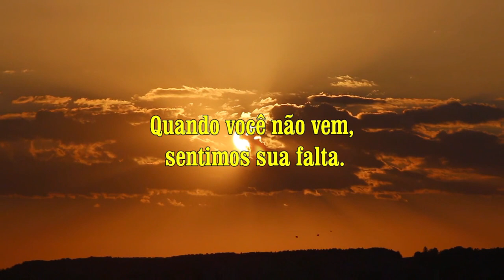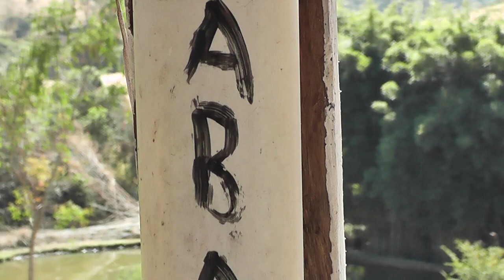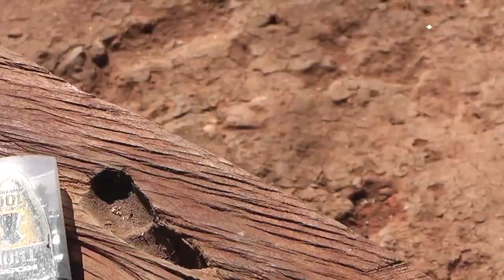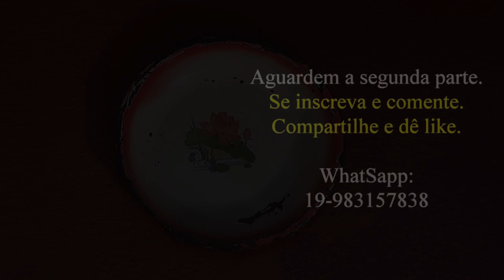Tilápia deliciosa, num almoço com a família da Janayna.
Fomos convidados para comer uma bela Tilápia, especialmente reservada para nós, pela família do Josué. A Janayna deu um talento no almoço, como só ela sabe fazer. Um almoço inesquecível, que dá saudades só de lembrar.